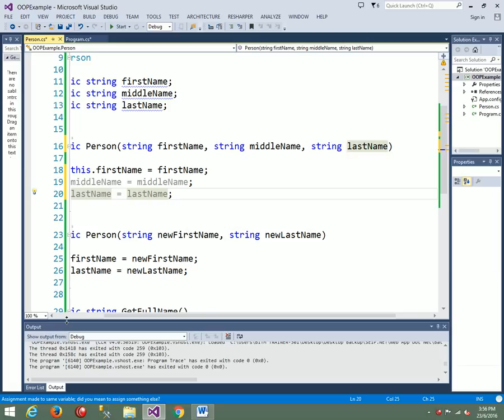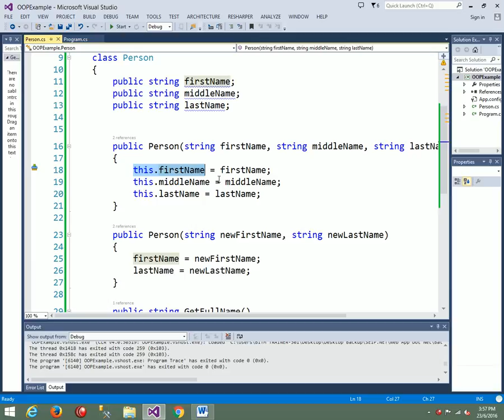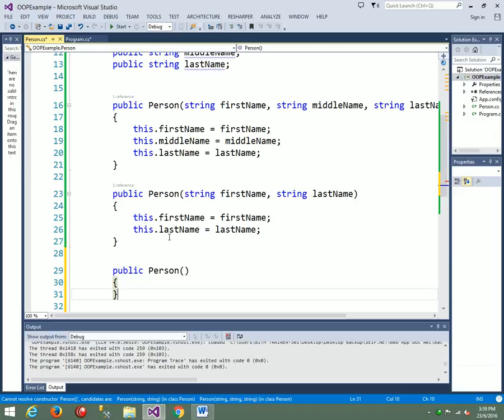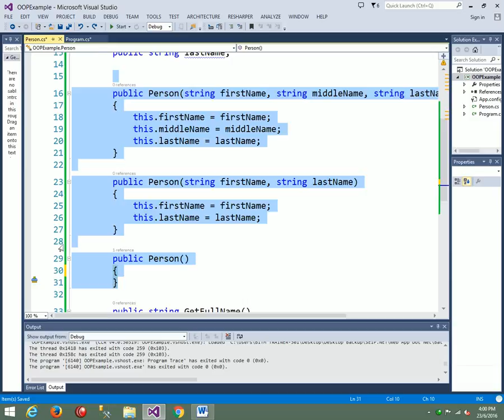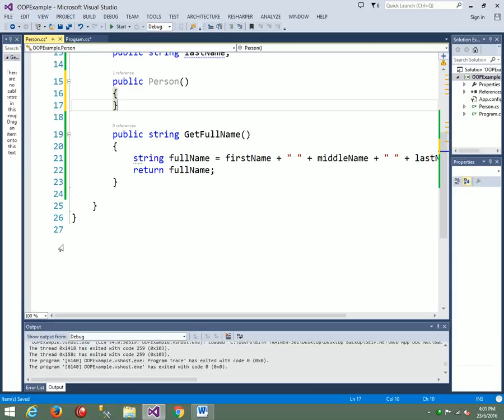C9 2 Constructor overloading